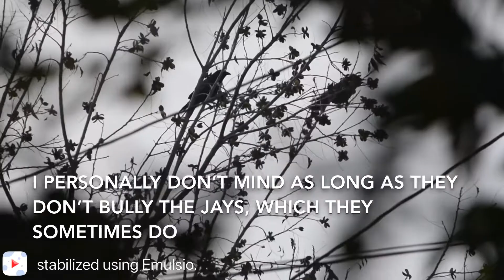Angry Crows in the neighborhood